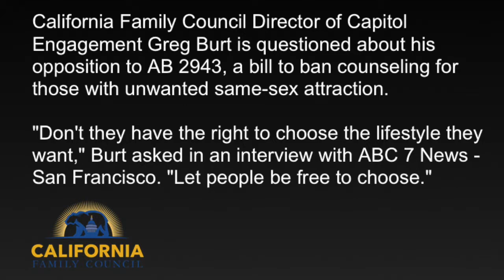CFC's Greg Burt opposes AB 2943 on ABC 7 San Francisco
California Family Council Director of Capitol Engagement Greg Burt is questioned about his opposition to AB 2943, a bill to ban counseling for those with unwanted same-sex attraction.

"Don't they have the right to choose the lifestyle they want," Burt asked in an interview with ABC 7 News - San Francisco. "Let people be free to choose."